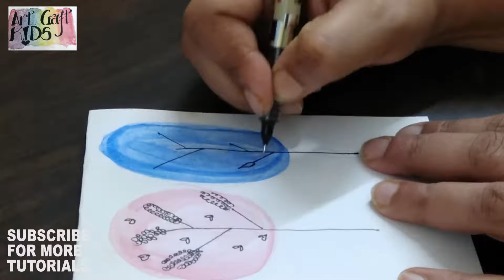Greeting Card handmade for kids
Simple and easy Greeting Card handmade tutorial for kids.
Now you can make a handmade greeting card  too at home.